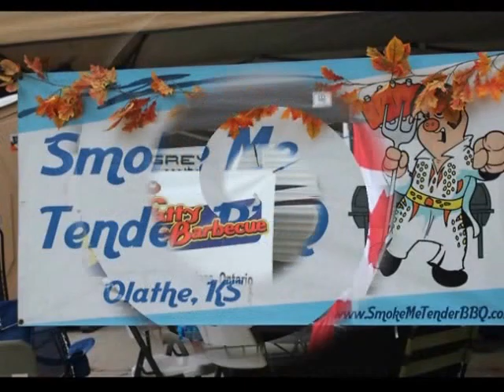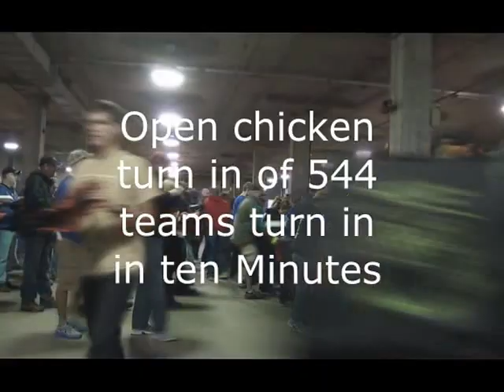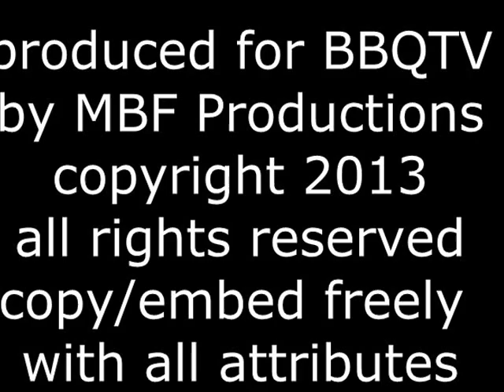American Royal 2013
The 34th Annual American Royal Invitational and Open BBQ Contest, with the BBQ Hall of Fame Inductees, Adam Perry Lang, George Stephen Sr (accepted by his son, Jim and daughter, Maggie)  George Stephen was the creator of Weber Grills and Myron Mixon.